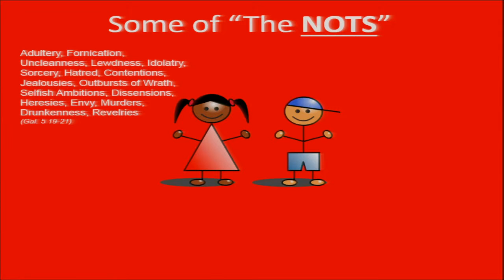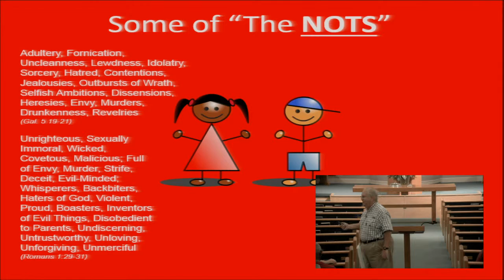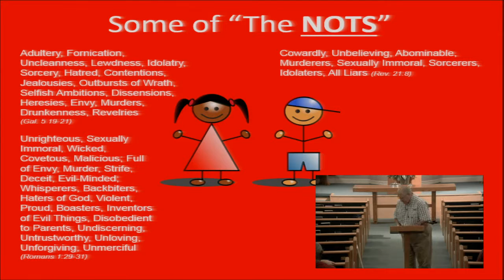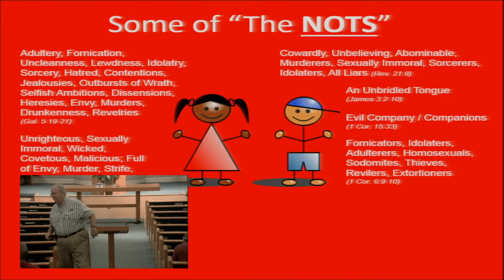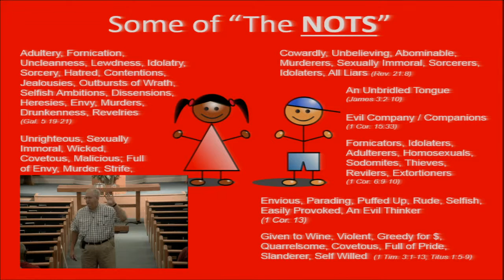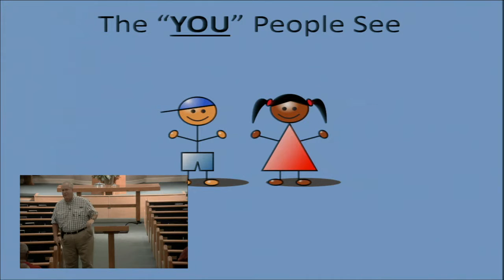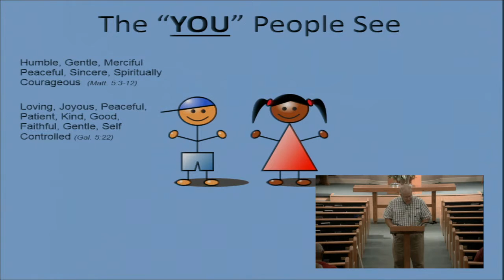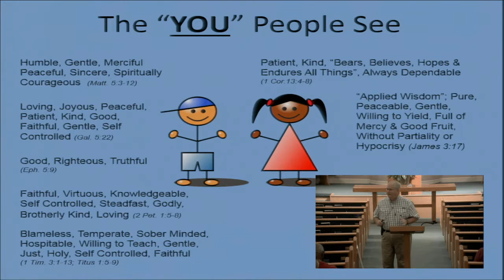You Are An Epistle